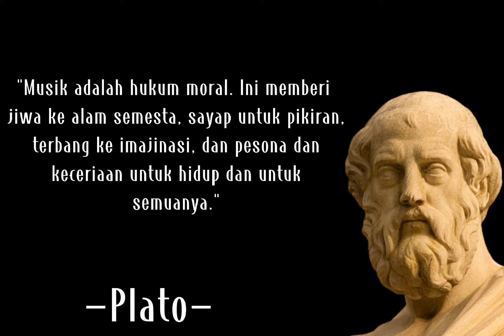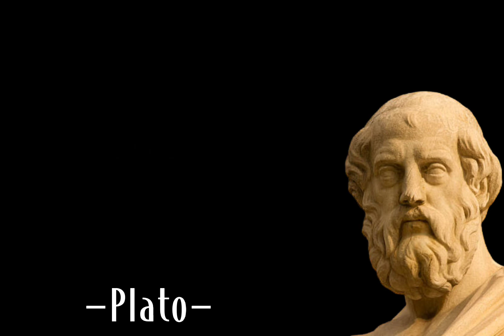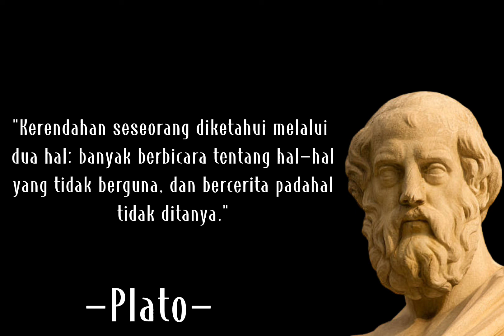Kata-kata dari Plato yang penuh makna mendalam - Inspirasi Hidup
Plato (bahasa Yunani: Πλάτων) (lahir sekitar 427 SM - meninggal sekitar 347 SM) adalah seorang filsuf dan matematikawan Yunani, secara spesifik dari Athena. Dilihat dari perspektif sejarah filsafat, Plato digolongkan sebagai filsuf Yunani Kuno. Ia adalah penulis philosophical dialogues dan pendiri dari Akademi Platonik di Athena, sekolah tingkat tinggi pertama di dunia barat.
Plato diyakini sebagai seorang filsuf yang berperan besar dalam perkembangan filsafat Yunani Kuno dan filsafat barat secara umum. Sumbangsih yang besar juga diberikan oleh guru Plato, yakni Sokrates , dan murid Plato, yakni Aristoteles. Selain sebagai filsuf, Plato juga dikenal sebagai salah satu peletak dasar agama-agama barat dan spiritualitas. Pemikiran Plato dikembangkan menjadi Neoplatonisme oleh para pemikir seperti Plotinus dan Porphyry. Neoplantonisme memberi pengaruh besar bagi perkembangan Kristianitas, terutama memengaruhi pemikiran para Bapa Gereja seperti Agustinus. Filsuf Alfred North Whitehead bahkan mengapreasiasi Plato dengan mengatakan, "Karakterisasi umum yang paling aman dari tradisi filosofis Eropa adalah bahwa tradisi ini terdiri dari serangkaian catatan kaki untuk Plato".

Sumber music :
► Track : Gemilang